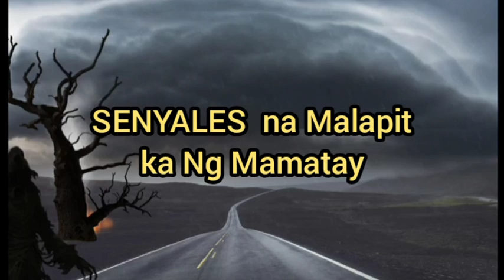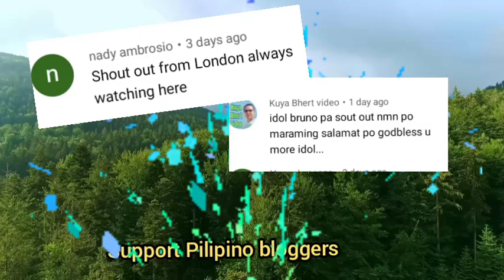Hindi ito biro, SENYALES na Malapit ka Ng Mamatay | signs | signus Ng kamatayan